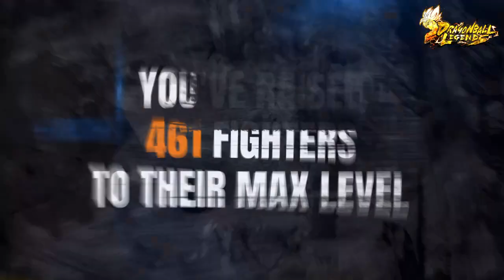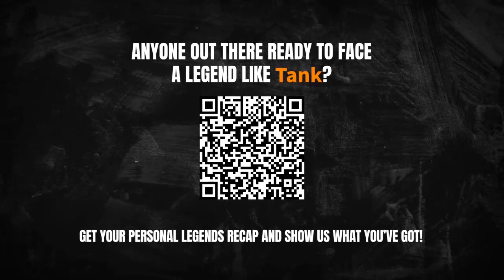My Dragon Ball Legends Journey Recap!